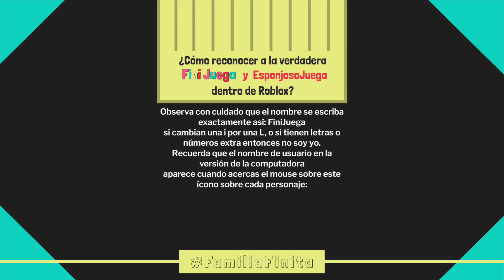NUEVOS HUEVOS FÓSIL y nuevo canal de Yeipi el Yeipiano ❤️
User Roblox: FiniJuega